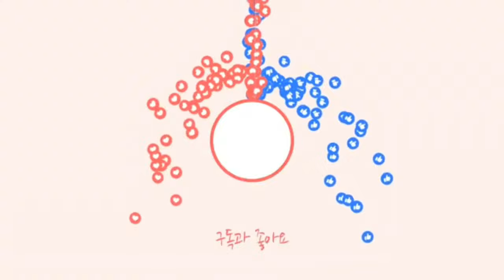꼼장어 Local Restaurants in Korea - Indoor Pocha Eel & Beer $16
Local Restaurants in Korea - Indoor Pocha Eel & Beer $16